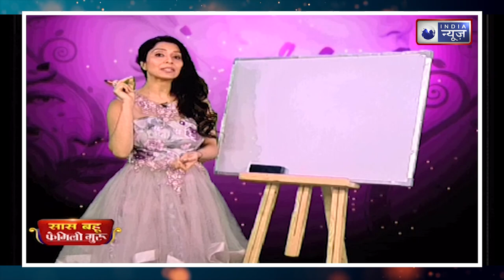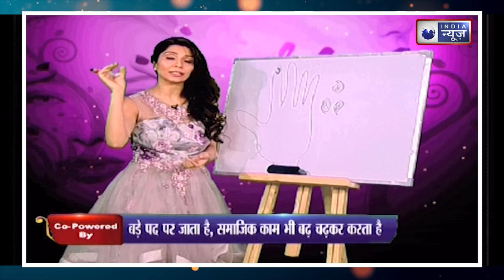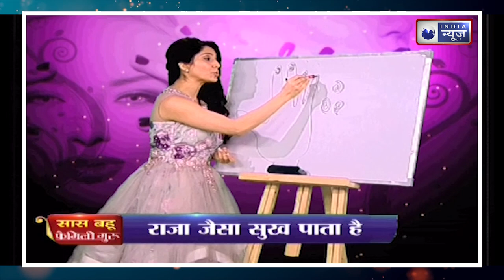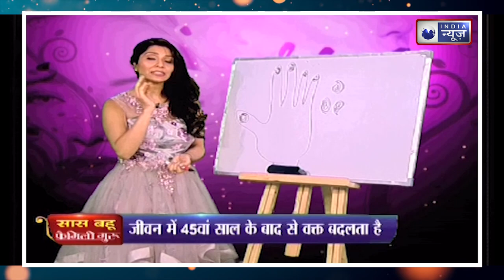Palmistry: आपके हाथ के नाखून की बनावट में छिपा है भविष्य का राज, जानें कैसे || Family Guru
Palmistry:  दरअसल हर व्यक्ति के नाखून की बनावट और आकार भी अलग-अलग होता है. कई लोगों के नाखून चमकदार होते हैं तो कई लोगों के नाखूनों पर हल्की लकीरें होती हैं. इसी तरह किसी के नाखून लंबे होते हैं तो किसी के चौड़े. हस्तरेखा शास्त्र (Palmistry) के अनुसार जातक के नाखूनों से भी उसके भविष्य के बारे में जानकारी मिलती है. इस लेख में हम आपको बताएंगे कि नाखूनों की बनावट से आप अपने भाग्य (Luck) का कैसे पता लगा सकते हैं.